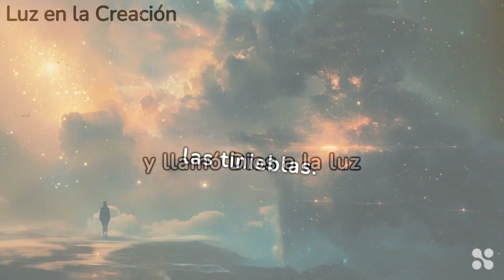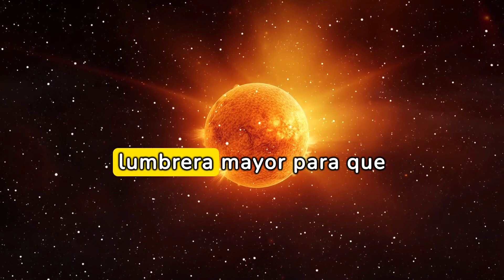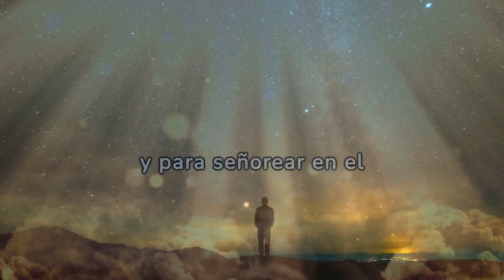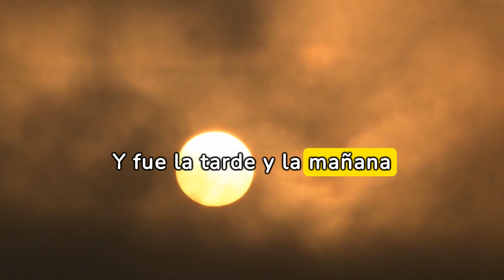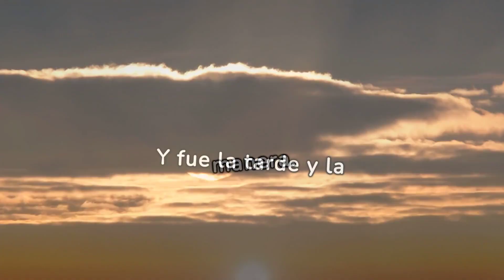GENESIS CAPITULO 1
Si tienes una duda puedes hacérnoslo saber en la barra de comentarios que con mucho gusto te responderemos.